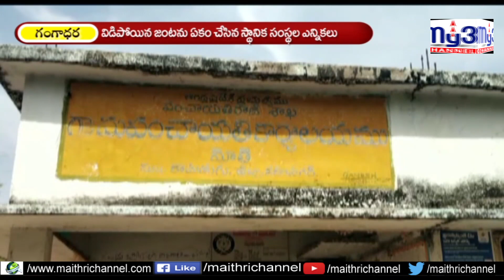My3News04.05.2019 ఎంపీటీసీ ఎన్నికల్లో ఏకమైన జంట